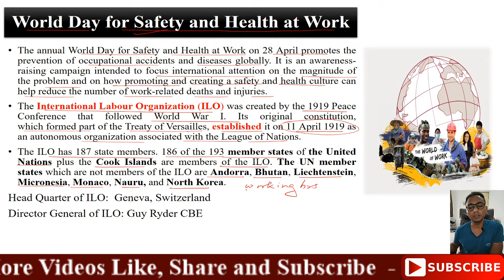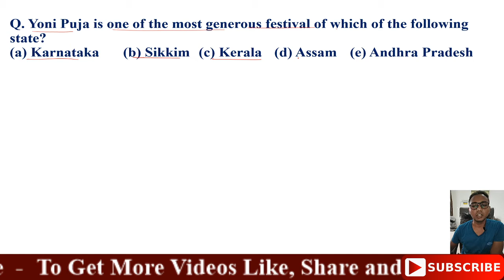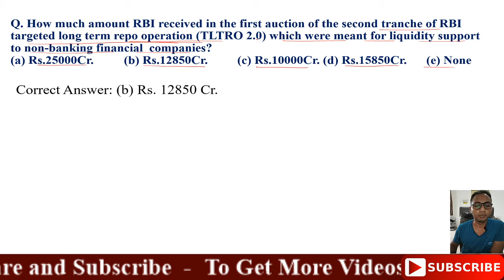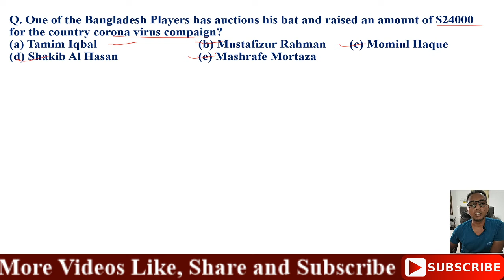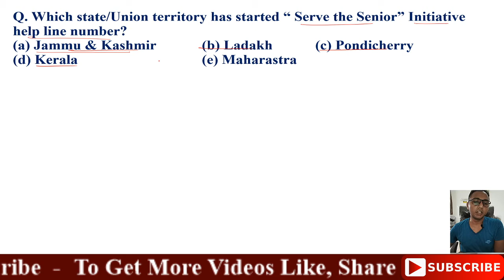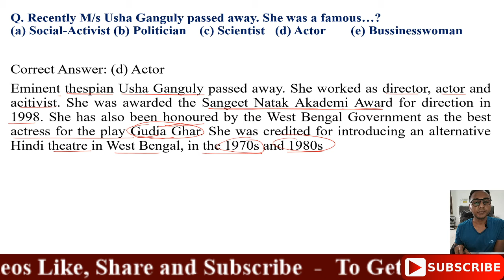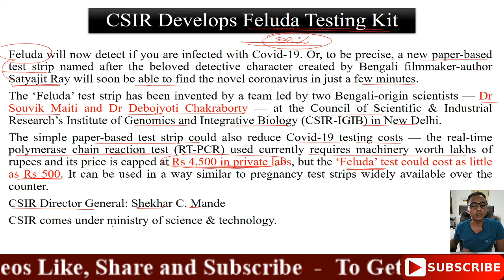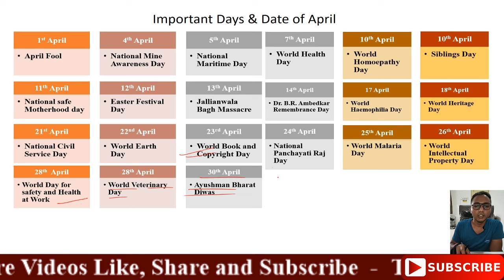Current Affairs : 28 April,20 Kal Ki Akhbar Se L- 12 | DRDO develops MVRDL| Feluda Test Kit